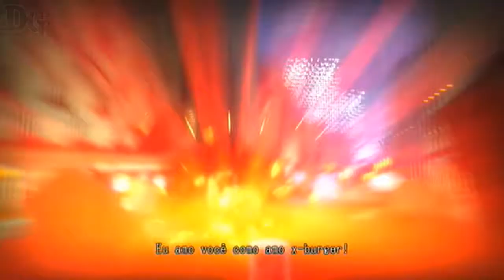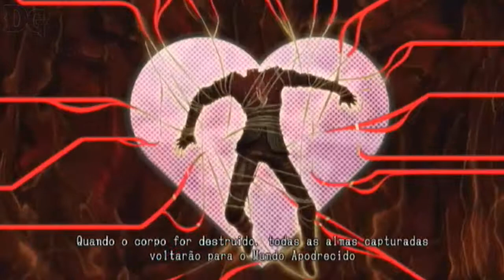Lollipop Chainsaw PS3 (PT/BR) Part 9 - Final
Juliet, uma líder de torcida que, no dia do seu aniversário de dezoito anos, se encontra no meio de um ataque zumbi ocorrido na sua escola

1
Troféu - Assunto Aumento repentino
 more_vert
2
Lollipop - Canção de Mika Mais 100%
 more_vert
3
PlayStation 4 - Assuntoshare
1
Lollipop Chainsaw - Jogo eletrônico 100
 more_vert
2
Lollipop - Canção de Mika 22
 more_vert
3
Lollipop - Canção por Jim Jonsin e Lil Wayne 14
 more_vert
4
PlayStation 4 - Assunto 11
 more_vert
5
Jogo eletrônico - Assuntoshare
6
Xbox 360 - Assunto 8
 more_vert
7
Hentai - Assunto 8
 more_vert
8
PlayStation 3 - Computador 7
 more_vert
9
Troféu - Assunto